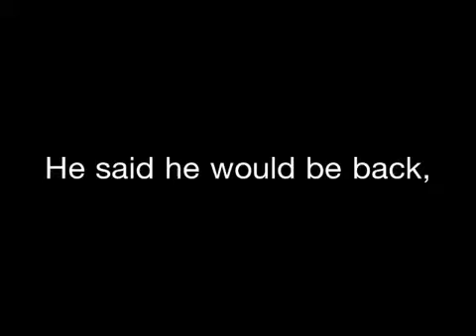Arnold Schwarzenegger book signing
Arnold Schwarzenegger holds a local book signing to a group of lucky fans @ Barnes & Nobles in Los Angeles.